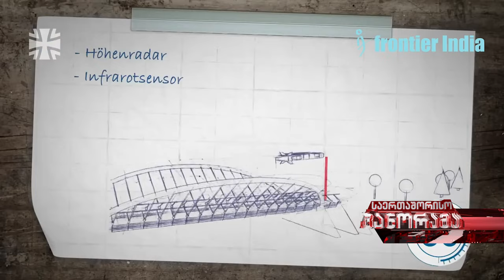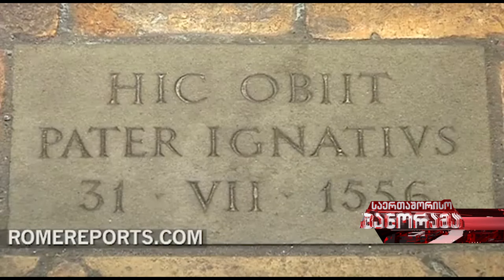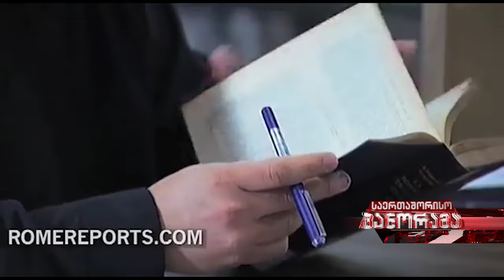საერთაშორისო პანორამა ნუგზარ რუხაძესთან ერთად | 9/03/2024